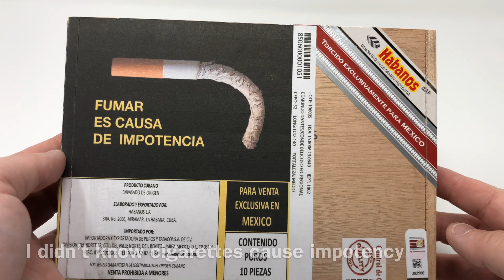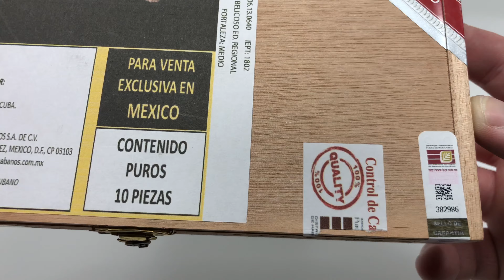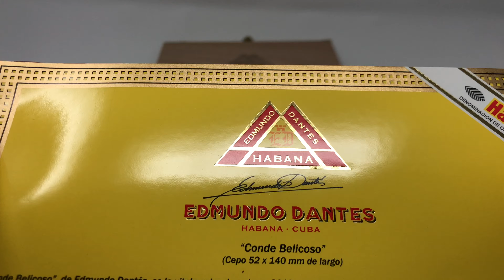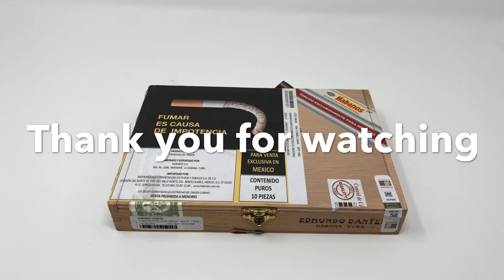CUBAN CIGAR UNBOXING Montecristo Edmundo Dantes Conde Belicoso Mexico Regional Edition 2016 REBOXING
Распаковка кубинских сигар Edmundo Dantes 古巴雪茄 cigarros cubanos

This is the final Edmundo Dantes cigar being released. It was created for commercial use for Mexico in 2007 as the product of a joint venture between Habanos SA and Max Gutmann, the owner of Importadora y Exportadora de Puros y Tabacos. The name Edmundo Dantes was created to replace Montecristo due to some trademark issues here in North America.
Edmundo Dantes is a character created by author Alexander Dumas just like its sister marca Montecristo. Sad to think that the 5,999 boxes out there are the last we'll ever see of these. Hopefully, I'll come across another box sometime soon so I won't feel so bad smoking these.
If you happen to across this cigar, please use this video for information. Make sure you're getting the real deal. This is what the real thing looks like.